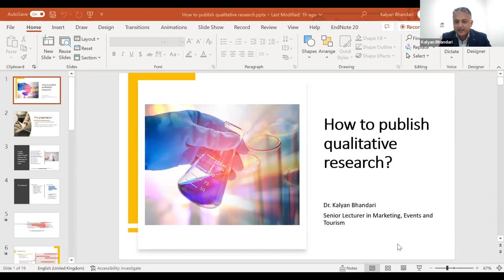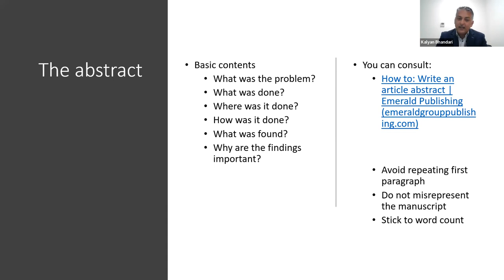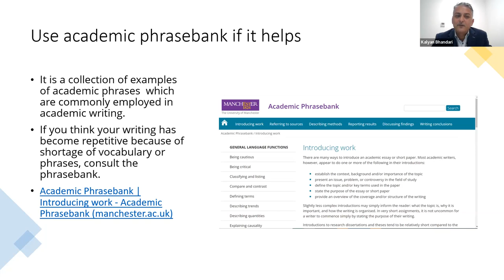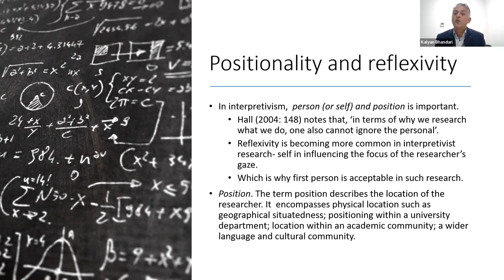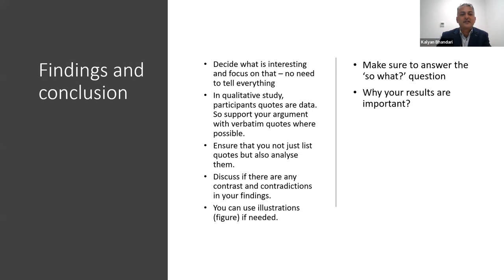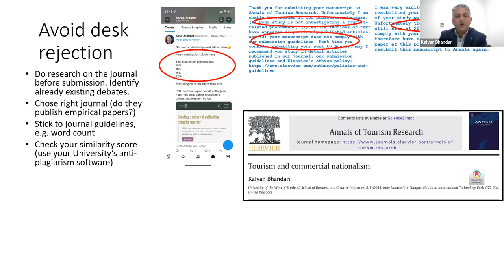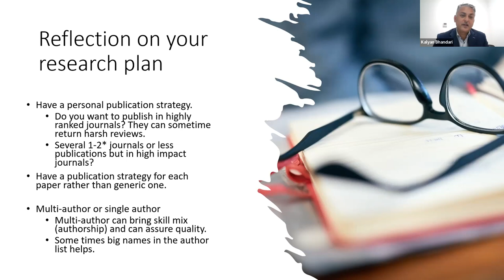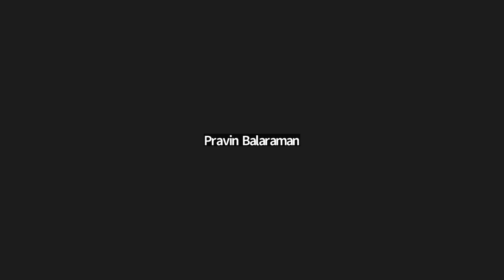Research Seminar Series - Dr Kalyan Bhandari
Research Seminar Series: 'How to publish qualitative research?' delivered by Dr Kalyan Bhandari, a Senior Lecturer in Marketing, Events and Tourism in the UWS School of Business and Creative Industries.